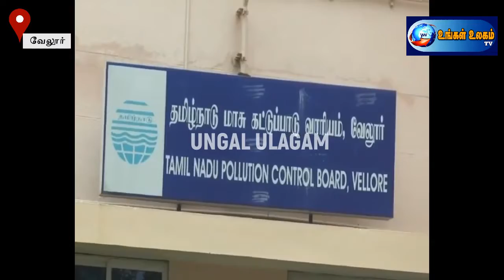லஞ்சம் வாங்கி அதிகாரியின் வழக்கை சிபிஐக்கு மாற்றக் கோரி காங்கிரஸ் கட்சியினர் ஆர்ப்பாட்டம்